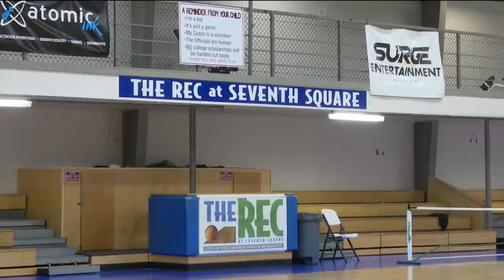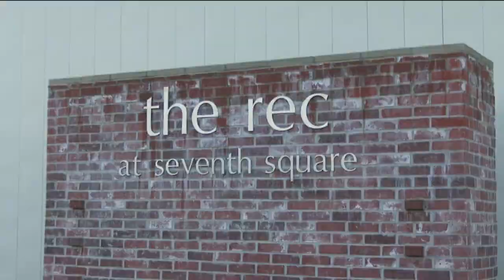The Rec at Seventh Square opens 24 hour warming shelter